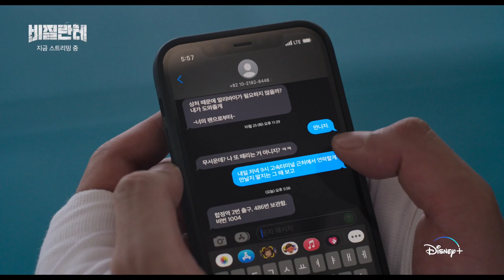Vigilante Episodes 5-6 Preview [ENG] | Vigilante (2023) Kdrama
Native Title: 비질란테

Also Known As: Bijillante

Director: Choi Jeong Yeol

Genres: Action, Thriller, Psychological, Crime

Country: South Korea

Type: Drama

Episodes: 8

Airs: Nov 8, 2023 - Nov 29, 2023

Airs On: Wednesday

Original Network: Disney+Hotstar